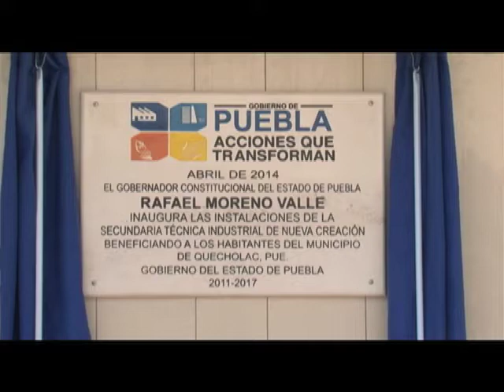QUECHOLAC, ESPACIOS EDUCATIVOS